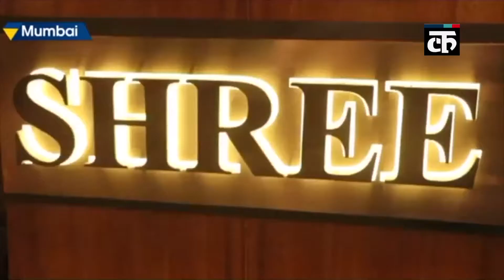रणवीर सिंह के घर में नवविवाहितों का स्वागत करने के लिए हो गई है तैयारी